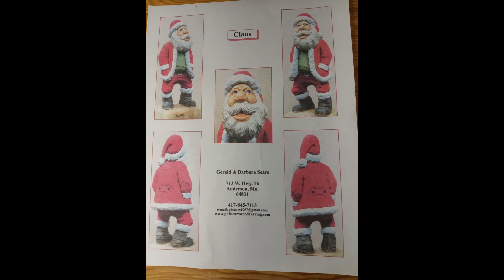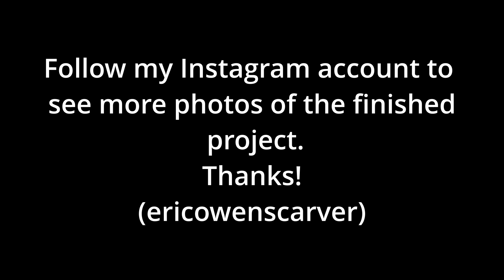Carving the Clause (Santa Claus) project from a Gerald Sears roughout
See step-by-step how I carved the Claus Santa project from a Gerald Sears roughout.